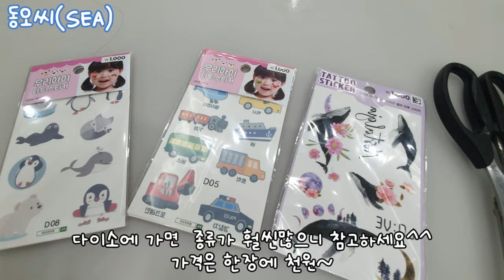[다이소 놀이템 추천] 아이랑 한시간동안 재미있게 놀아줄 수 있는 꿀팁! 우리 아이 타투스티커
안녕하세요 😄 동오에요
엄마랑 자동차친구들이랑 고래친구들 그리고 북극바다동물 타투 스티커붙이기를 하고 놀이했어요

너무너무 재미있어요

여러분들도 해보세요~